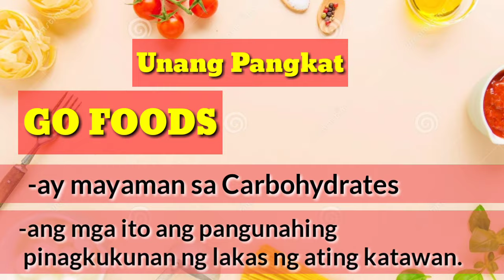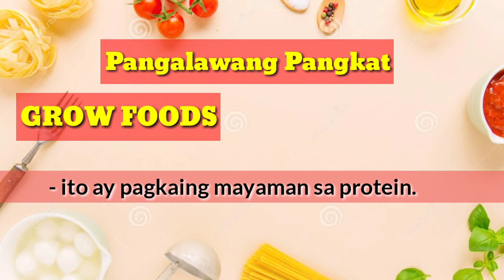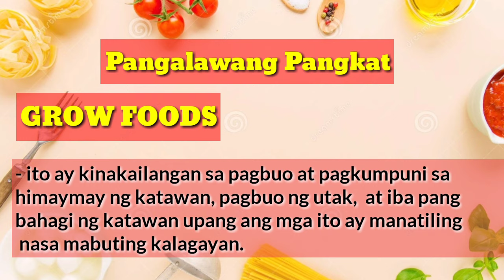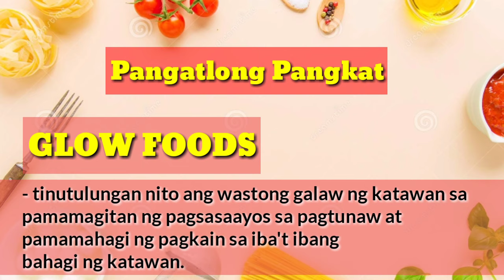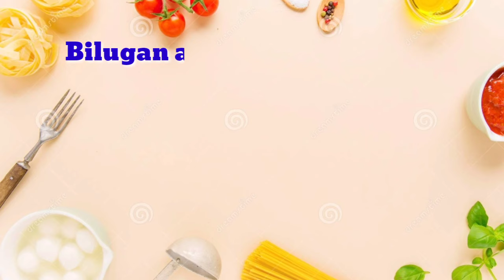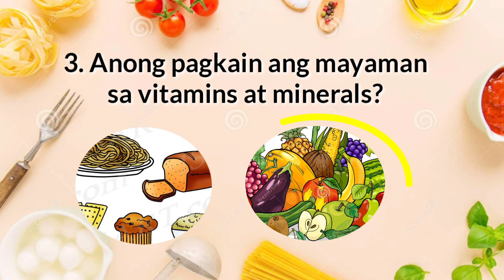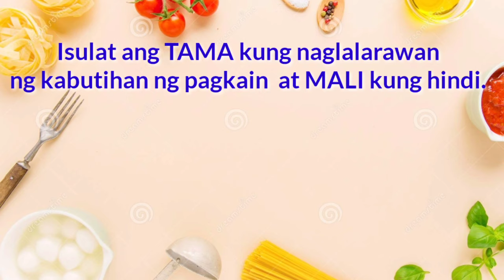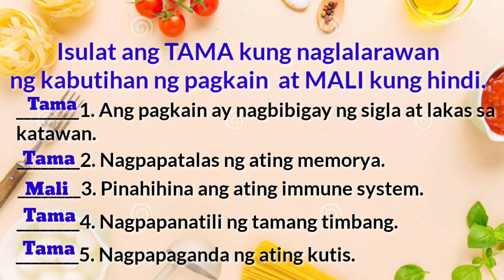GO GROW AND GLOW FOODS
Ang videong ito ay tungkol sa 3 pangkat ng pagkain.  Ang GO GROW at GLOW FOODS.

Anything about education and load tutoriali